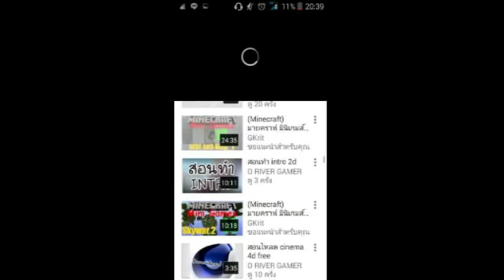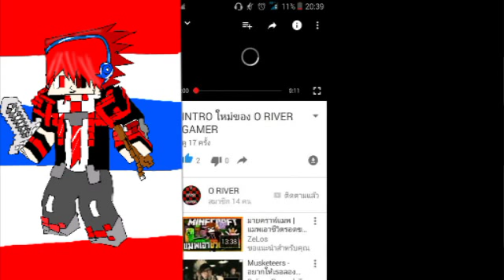โปรโมทชาแนล O RIVER GAMER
กดด้วยละ